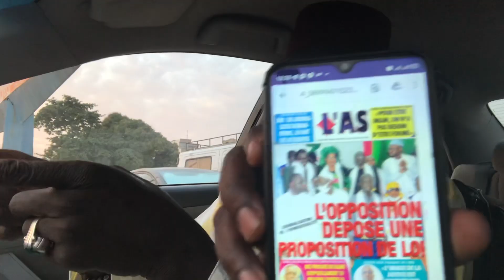Urgent! Oustaz Makhtar&Imam Babacar Sylla, di jubënti L’AS ci liñ ne Opposition bi ñooy sàkku loi bi